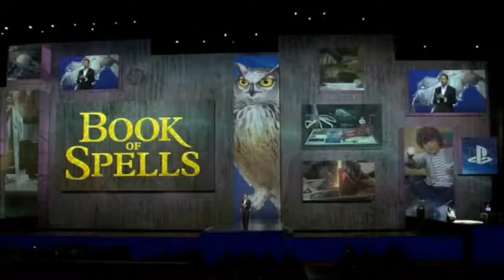E3 sony press conference 2012 and after press talk - 4 / 8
E3, sony, sony press conference 2012, E3 2012, last of us, playstation -- Recorded live on Justin.tv